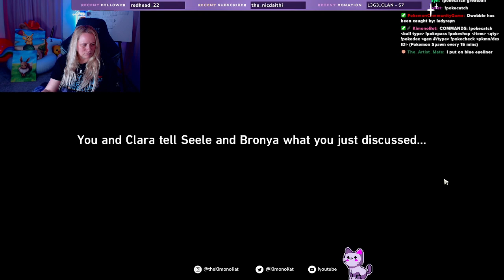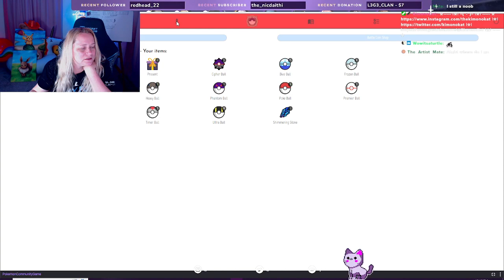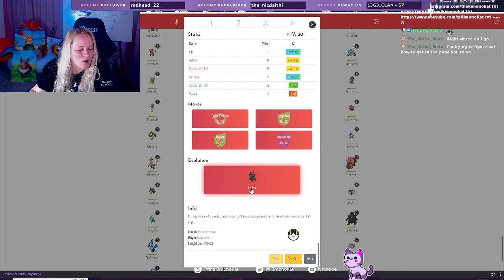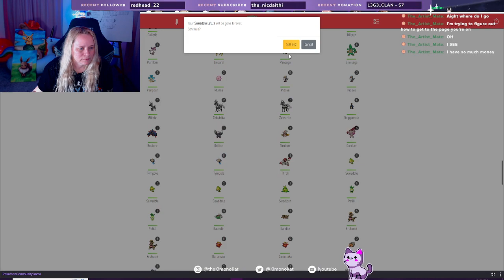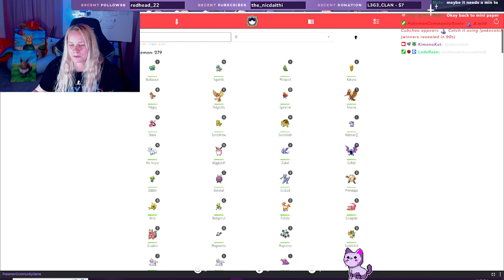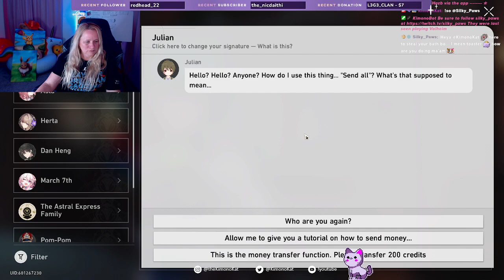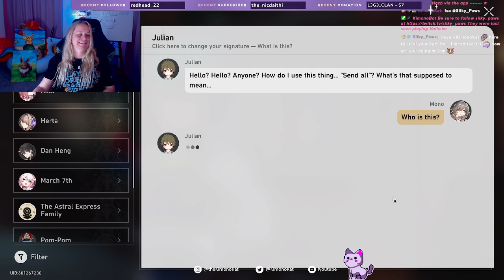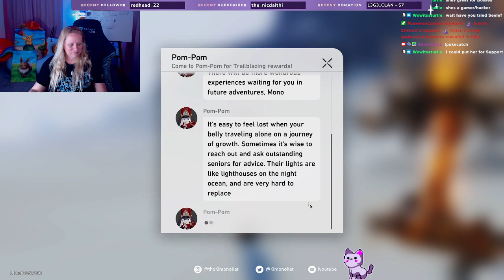Honkai: Star Rail - DROPS. ello hoomans Day 3 ★~(◡‿◡✿) 💜 !hugs & !boops